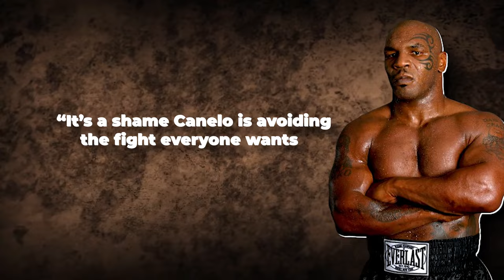"I DON'T RESPECT HIS OPINION!" Canelo Alvarez INSULTS Mike Tyson!